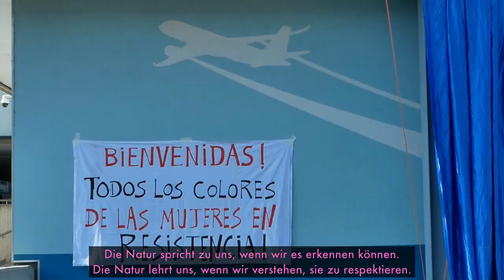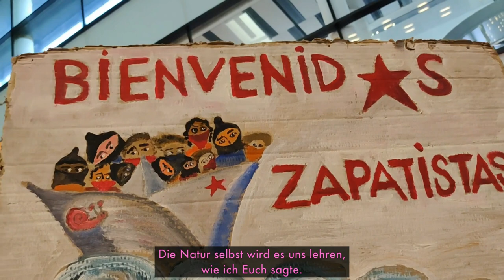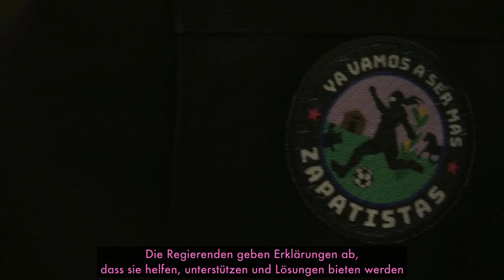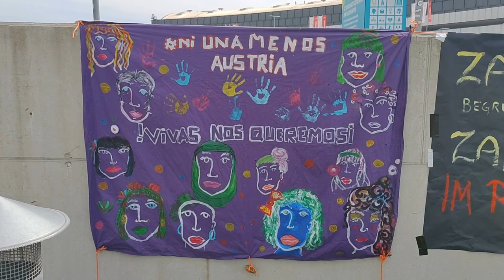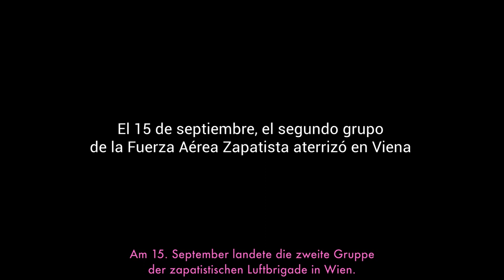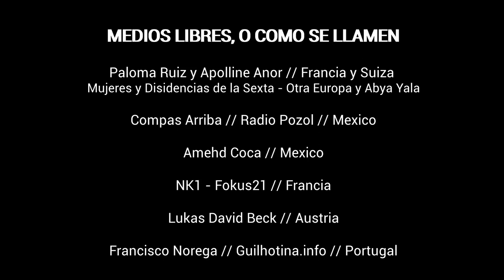Worte des Subcomandante Insurgente Moisés in Wien, 14. September 2021 – Palabras del SubMoy en Viena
MEX-EU 2021, R: ¡Compas Arriba!, color, 14 min., Spanisch mit dt. UT

Wien, 14. September 2021. Die Delegation der EZLN kommt im Europa von unten und links, im Rebellischen Land an … Bei der Ankunft am Flughafen, nach einem herzlichen Empfang, spricht der Subcomandante Insurgente Moisés, warum die Zapatistas gekommen sind, um zuzuhören und zu sprechen – denn es ist dringlich …

Viena, 14 de septiembre de 2021. En medio de Europa Central, un centenar de mujeres, hombres y niñ@s zapatistas salieron al mediodía del aeropuerto de Viena […] En el exterior del aeropuerto de Viena, la delegación zapatista fue recibida con mucha emoción y cálidas palabras […] Sin quitarse la mochila, el Subcomandante Insurgente Moisés tomó el micrófono para dirigirse a la Europa de abajo y a la izquierda, hablando de la defensa de la Madre Tierra.